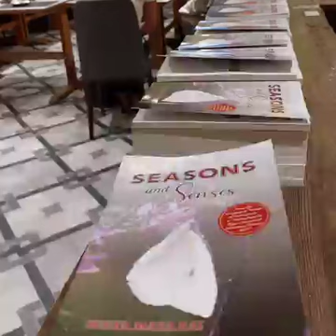The Former Education Minister ||Gracing the launch of Seeta Maya debut Book|| Seasons and Senses